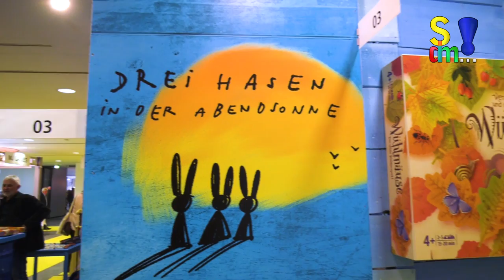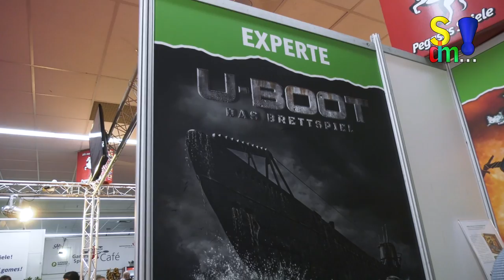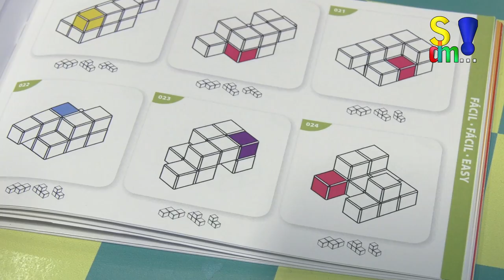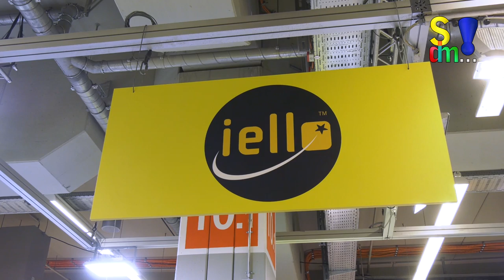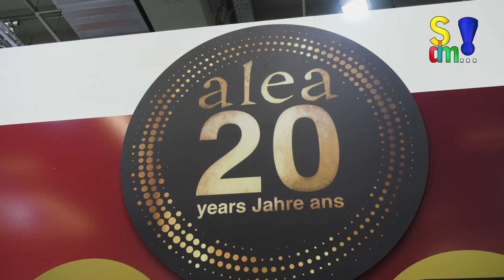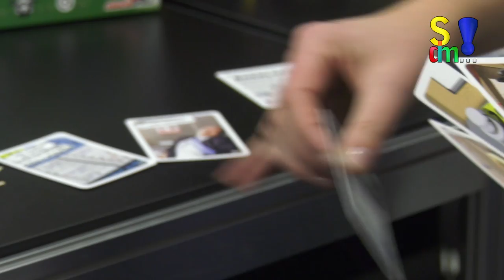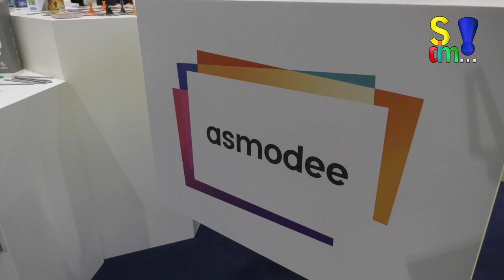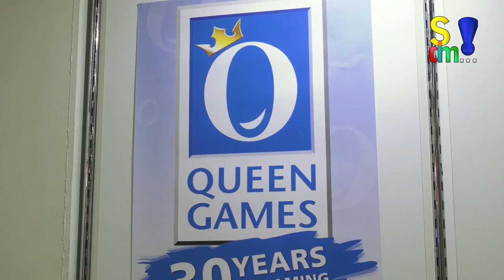SPIELWARENMESSE 2019 - Der große Überblick - Bericht über die Neuheiten - Spiel doch mal...!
Wir waren für euch auf der Spielwarenmesse 2019 in Nürnberg und haben uns dort die Spiele-Neuheiten angeschaut. In diesem Bericht fassen wir das wichtigste für euch zusammen.